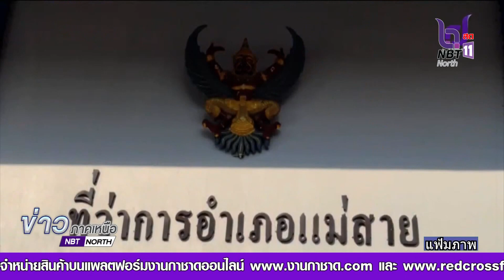รัฐบาลเดินหน้าแก้หนี้นอกระบบเห็นผลเป็นรูปธรรมชัดเจน ไกล่เกลี่ยสำเร็จแล้ว 224 ราย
รัฐบาลเดินหน้าแก้หนี้นอกระบบเห็นผลเป็นรูปธรรมชัดเจน ยอดลงทะเบียนหนี้นอกระบบกว่า 20 วัน ไกล่เกลี่ยสำเร็จแล้ว 224 ราย มูลหนี้ลดลงร่วม 90 ล้านบาท ย้ำประชาชนลงทะเบียนแก้ไขปัญหาหนี้นอกระบบได้ถึง   31 มี.ค.67